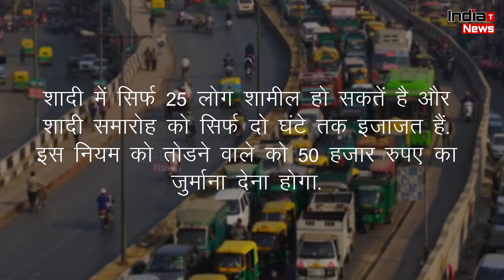महाराष्ट्र में एक मई तक लॉकडाउन, जानें नए नियम में क्या-क्या है ख़ास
India Trending News (ITN) : महाराष्ट्र में एक मई तक लॉकडाउन, जानें नए नियम में क्या-क्या है ख़ास

V/O - Ananya